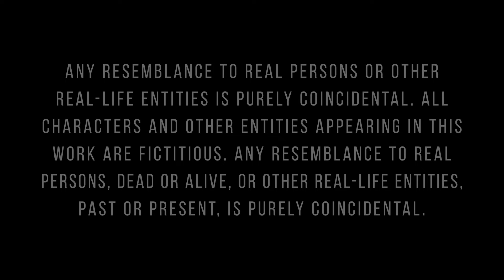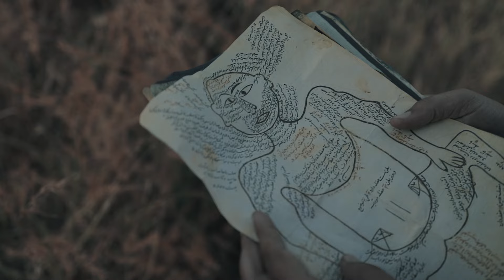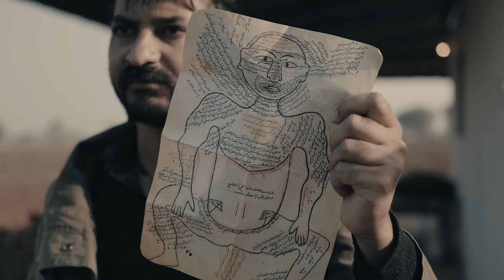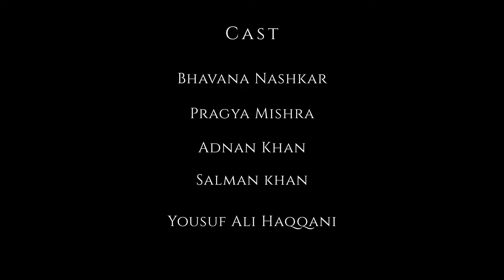The Whammy | Turkish Horror Theme | Horror movie | Ips Productions | Ips Gill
Whammy is a Indian horror Film released on December 2020. it is the first film based on Ips Comics. whammy is the beginning of Ips Dark Cinematic Universe.

synopsis - a couple lives in a abandoned place, far away from the Human population.

Ahmed(Husband) beats his wife (Afreen) daily and locks her inside a small room and tie her with ropes
Afreen accuses Ahmed being possessed by Jins. then a Demonologist name Mustafa reaches there to help them as he gets a call of help from Ahmed accusing her wife being possessed by the Jins.

now who is actually possessed is a mystery. and why would someone will leave everything and will start living in a abandoned place. and from where this Jin came from? and who is this Jin? what he wants? or is it a Black Magic trap?

Find out in the Film.

Indian horror film, Indian horror movie, horror movie, latest horror movie, whammy film, the whammy, whammy movie, dark Cinematic movie, horror movie

Join us on Instagram For regular Updates about us, our people, our work and our movies

Promotion Partner -

The Whammy,  Horror Movie

Music Director  - Rishabh singh

Mix and Master by - Rishabh Singh

VFX and Special Effects - Shubham Singh Tomar

Cast - Adnan Khan
Yousuf Ali Haqqani
Bhavana Nashkar
Pragya Mishra
Salman khan

Ashish Goswami
Mahamid siddiqui
Mugeez baba siddiqui
 Khizar

India's best horror movie
world's best horror movie

To watch Behind the Scenes of this Film visit our another YouTube Channel -

Youtube.com/theipsproductions